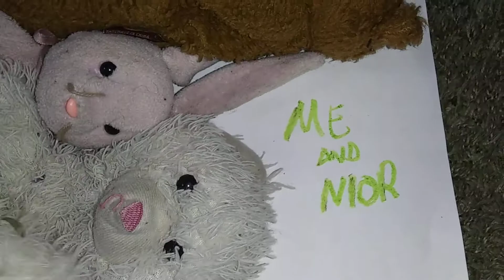Verlin TV Commercial (2021)